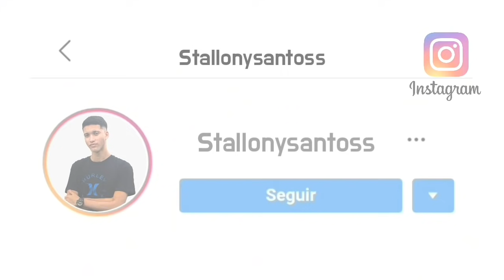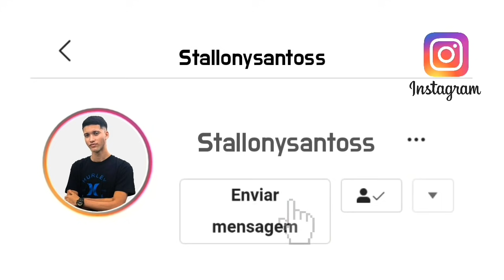ELA TEM 17, MAS O CORPO É DE CAVALONA - VULGO BBZONA - MC 3L [ DJ SORRISO TALIBÃ & STALLONY SANTOS ]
Artista: MC 3L
Produção: DJ SATI MARCONEX
Remix: STALLONY SANTOS & SORRISO TALIBÃ

entre em contato no Instagram:@stallonysantoss

Se inscrevam & ative as notificações 🔔

↘️É importante Me Seguir Nas Redes Sócias Pra Ficar Por Dentro Dos Lançamentos!!